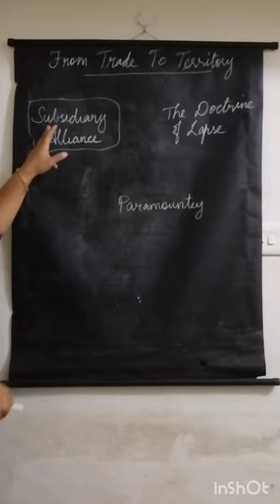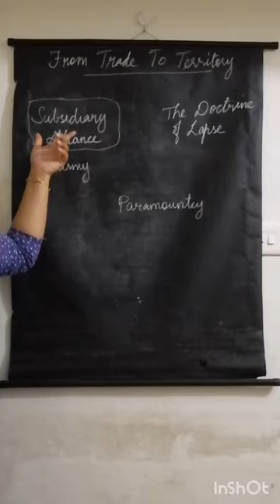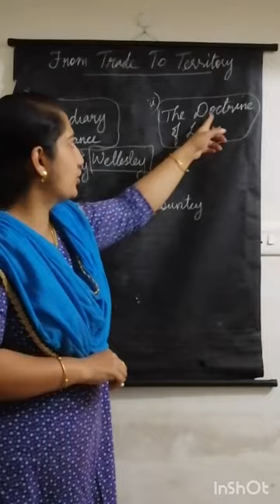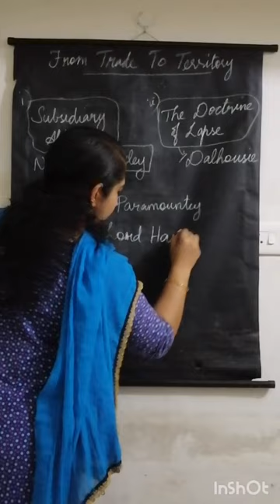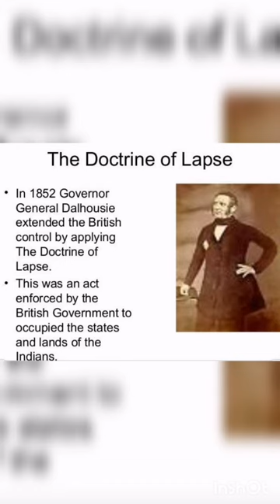Class 8 history - From Trade to Territory part 4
Ncert class 8 history chapter 2 - subsidiary alliance - doctrine of Lapse - paramountcy